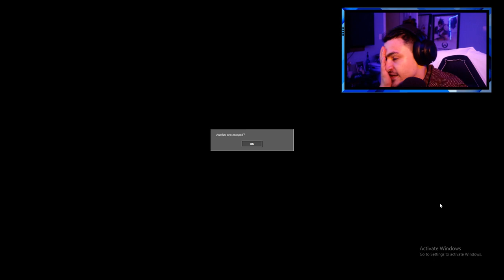TRUE TOY STORY2.exe ENDING!!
So I did attempt to do a FULL SURVIVAL in this exe game! It was REALLY GOOD. But there was a flaw in my approach.